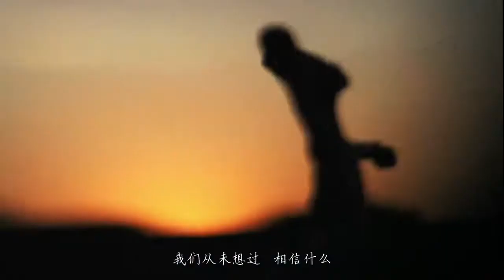【HD】譚維維-擁抱MV [Official Music Video]官方完整版